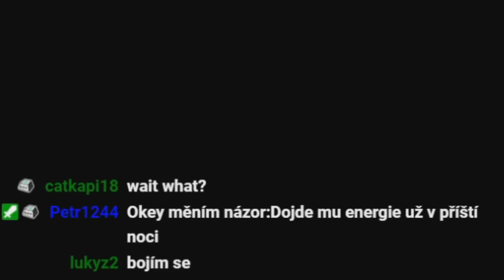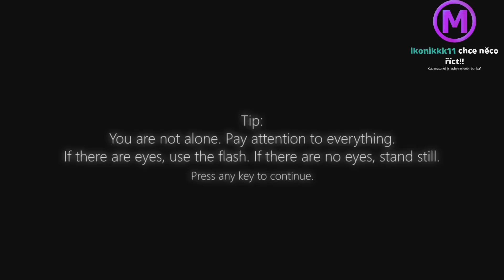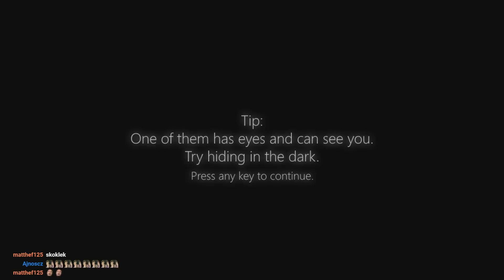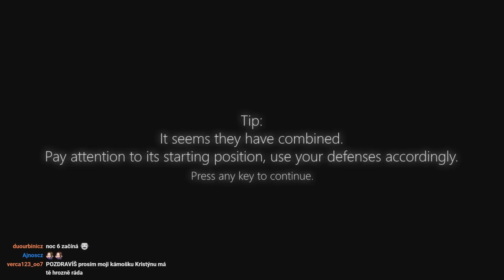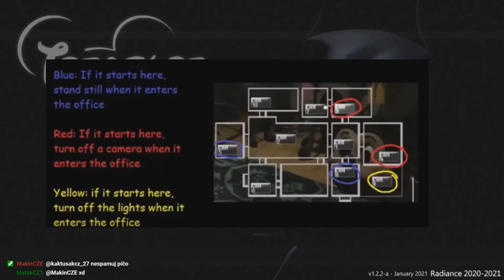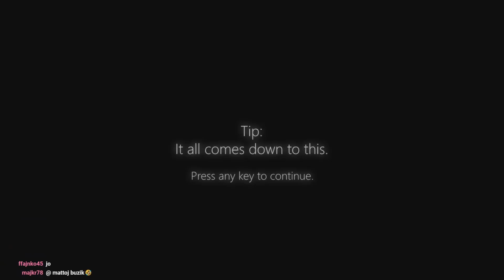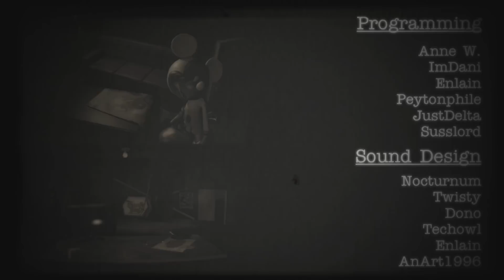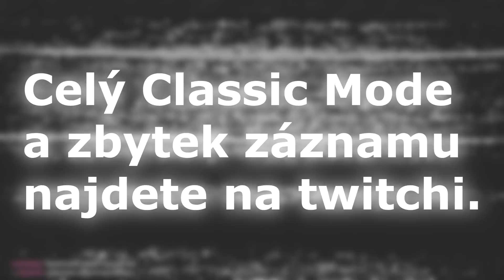Dohrál jsem Five Nights at Treasure Island